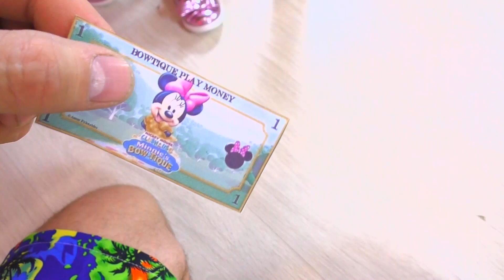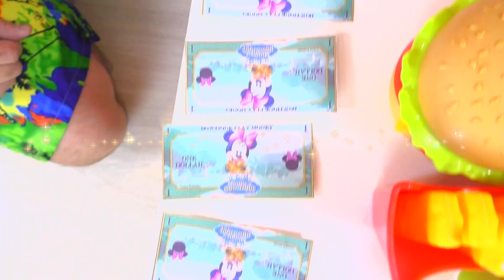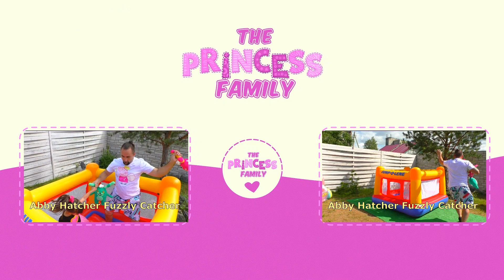В Кафе Баттербин играют в кафе! Баттербин кафе мультик на русском с Ангелой! Видео для детей.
В Кафе Баттербин играют в кафе! Баттербин кафе мультик на русском с Ангелой! Видео для детей.  На канале Принцесс Фэмили новое видео для детей! Веселые игры в Кафе Баттербин с девочкой Ангелой. К ней пришел Папа и просит пиццу, Но Баттербин хочет денег! Придется Папе поработать..